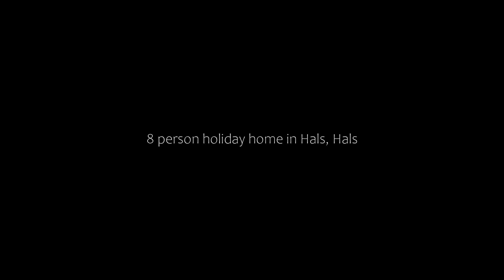8 person holiday home in Hals, Hals, Denmark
8 person holiday home in Hals, Hals, Denmark
About Property:
Set in Hals in the Nordjylland region, 8 person holiday home in Hals has a terrace. The property is around 33 km from Monastry of the holy ghost, 33 km from Aalborg Historical Museum and 33 km from Aalborghus. Free WiFi is available throughout the property and Jens Bangs Stenhus is 31 km away.

The 3-bedroom holiday home has a living room with a TV, a fully equipped kitchen with a dishwasher and fridge, and 2 bathrooms with a bath or shower. The accommodation is non-smoking.

Budolfi Cathedra...
Property Type: Hotel
Address: 9370 Hals, Denmark
Searching For
1. 8 person holiday home in Hals - Hals - Denmark
2. 8 person holiday home in Hals - Hals - Denmark Address
3. 8 person holiday home in Hals - Hals - Denmark Rooms
4. 8 person holiday home in Hals - Hals - Denmark Amenities
5. 8 person holiday home in Hals - Hals - Denmark Offers and Deals
Audio Credit:
Track Title: Reasons To Hope
Artist: Reed Mathis